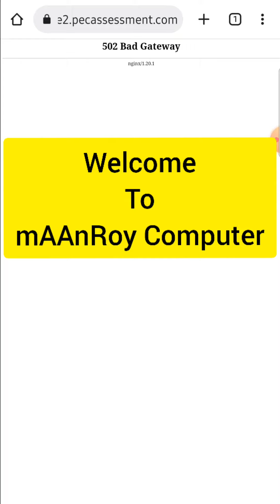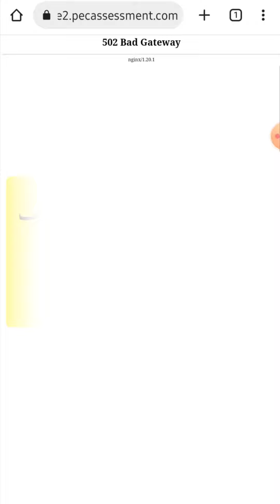PEC SBA link not working | item bank link not working | 502 vad gateway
error 502 bad gateway. pec sba not working. sba website not working. why sba link is not working